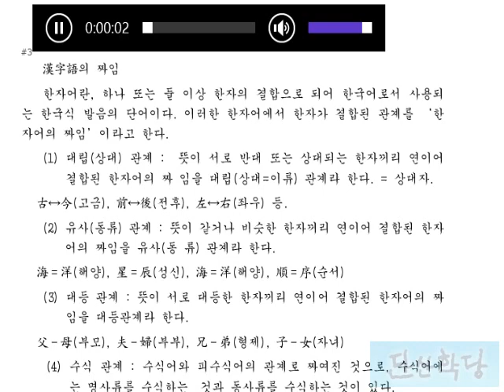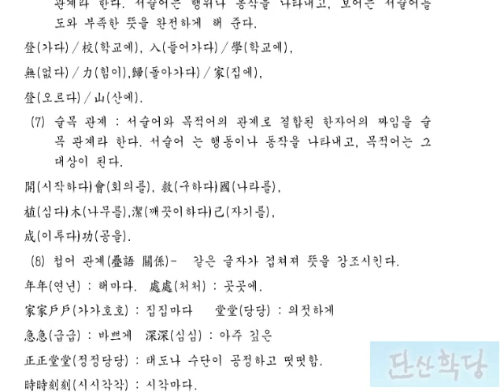한문문법 : 漢字語의 짜임 1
한문, 문법, 한문문법 강의, 한문 문법 설명 漢字語의 짜임 1

채널에 가입하여 학문적 유대 관계를 맺어보세요.